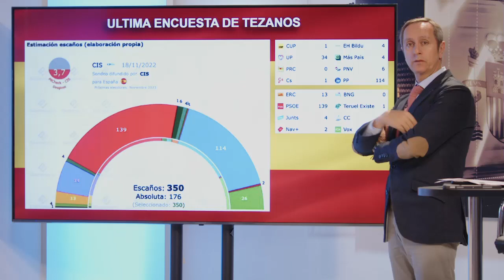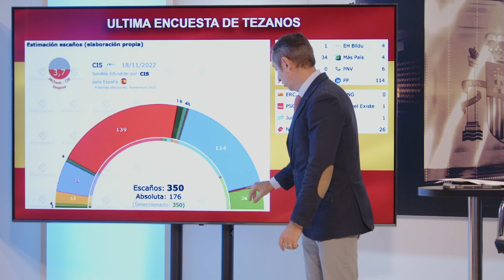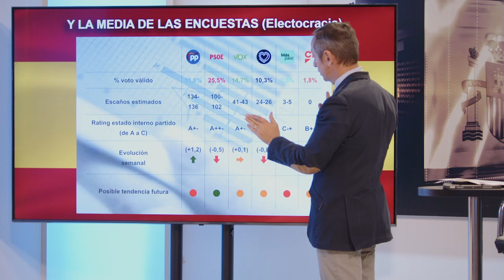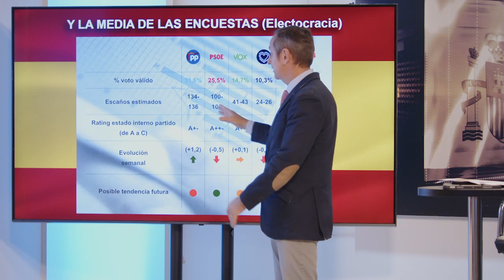Carlos Cuesta: Otra encuesta que deja a Tezanos en ridículo: PP y VOX superan la mayoría absoluta